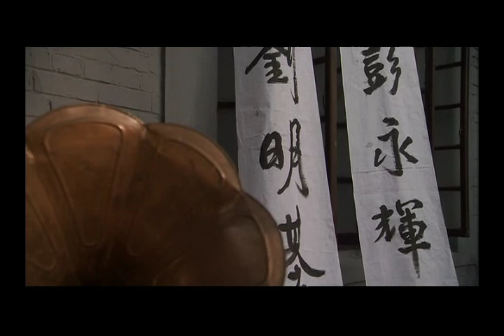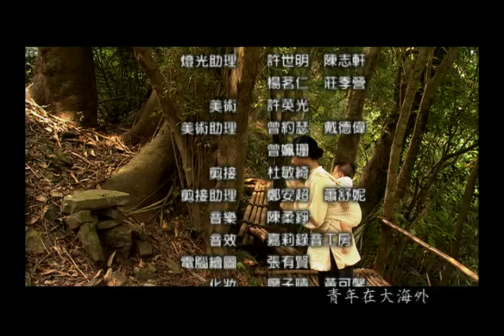公視《寒夜續曲》第13集 完整版 | 光良 莫子儀 徐樂眉 梅芳 朱陸豪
李喬先生大河作品「寒夜三部曲」是不少人瞭解台灣、閱讀台灣不可或缺的歷史書，在第一部改編成連續劇之後，廣泛的引起台灣的客家子弟及非客家子弟的共鳴，而另外兩部「荒村」、「孤燈」則被改編成『寒夜續曲』連續劇，以客家子弟參與文化協會、農民組合，反抗日本帝國殖民，以及被徵兵至南洋投入戰爭的故事架構，鋪陳出變動的大時代中，小兒女的青春與哀愁。
跟第一部曲所表達的客家族群在荒山野地開墾拓荒的故事相較，由「荒村」、「孤燈」改編的『寒夜續曲』，除了在時間序上分別描述大正末年到昭和四年，文化協會分裂、農民組合抗日的情節，以及台灣光復前後，十萬青年遠赴南洋參與戰爭、冤死異國的故事外；在場景的變化性、角色的複雜性及故事線的豐富性上，都在在展示出這齣人文大戲細緻豐盈的內涵。

在故事的鋪陳上，『寒夜續曲』除竭盡可能的保留原著人物和情節之外，同時把主軸放在客家人特殊的情愛觀、手足情深、硬頸不屈這些個性及文化上。因此劉阿漢和彭燈妹的艱忍相持，劉明鼎和郭芳枝的相知相惜，劉明基和阿華的濃烈熾熱，都替『寒夜續曲』增添了不少愛戀情節，而客家人濃烈的家族凝聚性，也將在故事主線--劉家的兄弟和姊妹間有所著墨。
在敘事風格上，『寒夜續曲』則利用電影的影像語彙，嘗試道出被日本殖民的那段台灣歷史，以及建構出屬於那群台灣人的歷史觀。

導演:鄭文堂
演員:徐樂眉